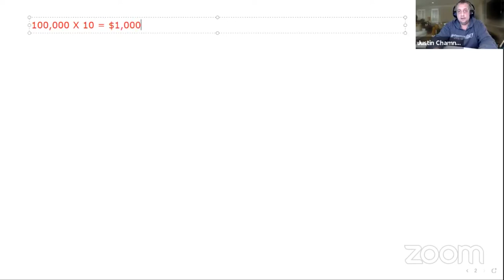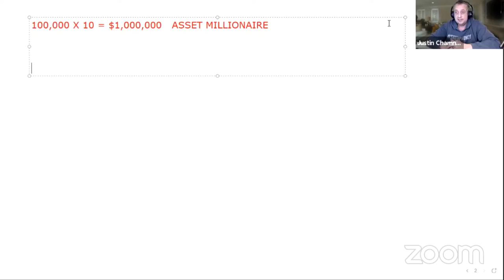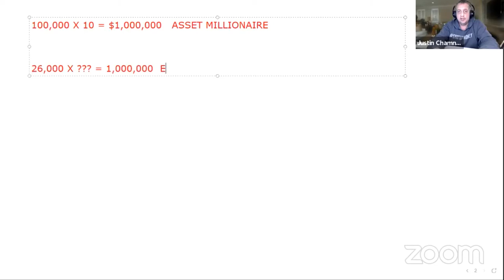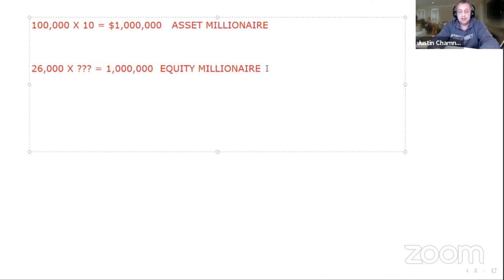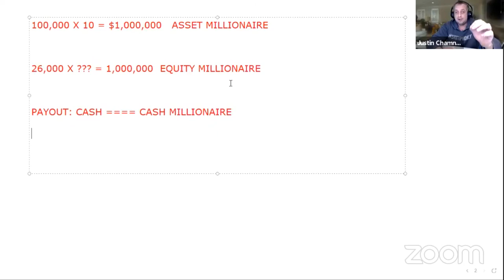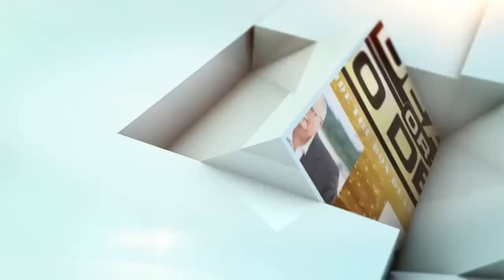Becoming a Millionaire with Sandwich Lease Options